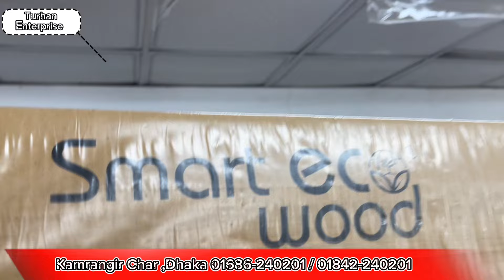চাদপুরের কচুয়াতে প্রবাসী জনাব আব্দুর রহমান সাহেবের বাড়িতে চলে যাচ্ছে তার বাড়ির যাবতীয় মালামাল